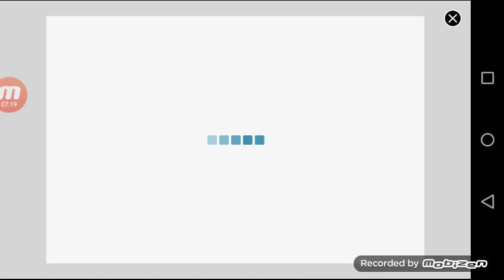Ramsay dash season 4 level 1 - 4